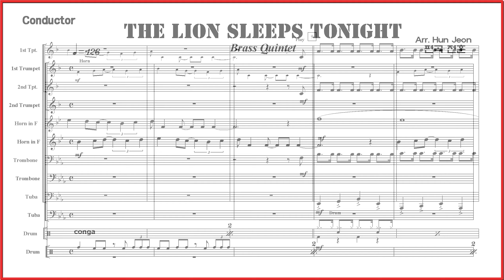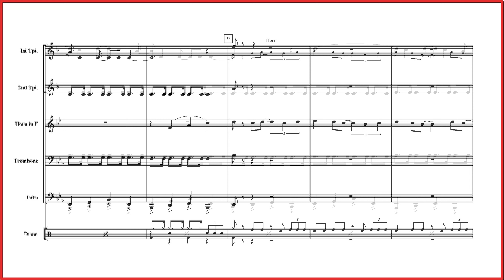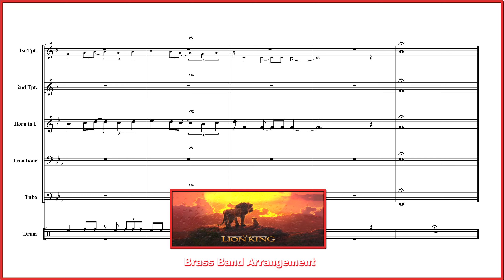The Lion Sleeps Tonight (Brass Quintet Arrangement)